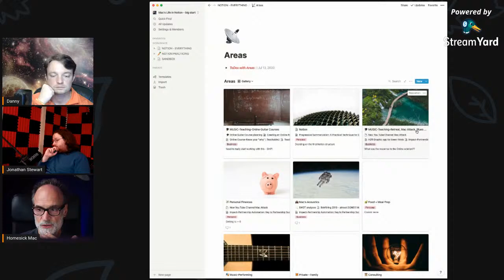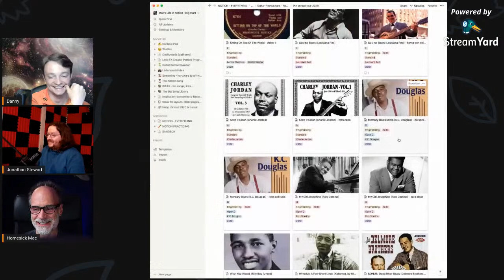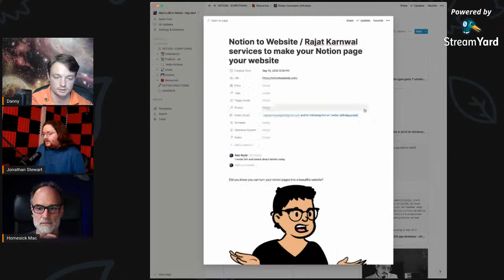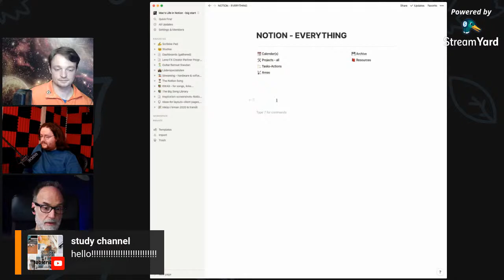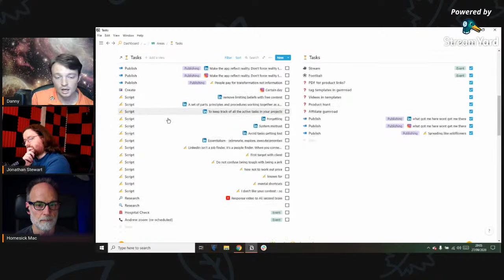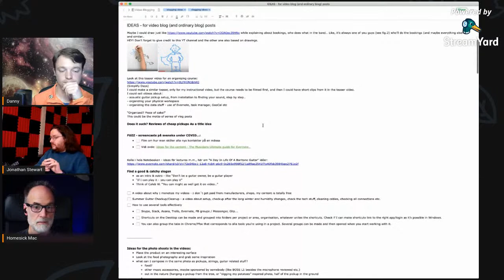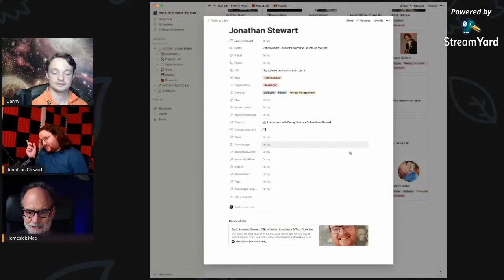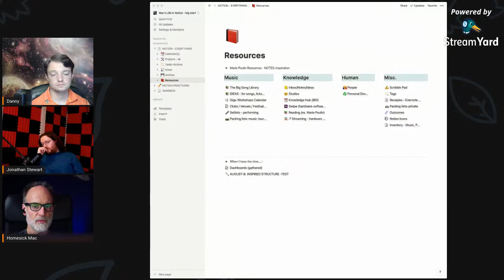Some Notion Use Cases within MUSIC // LIVE Conversation with Q & A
There are so many different Notion use cases that it would be impossible to cover them all however, Notion productivity is what this stream is all about and this one is no different. Here is another Notion setup or Notion tour.

⏰ TIMESTAMPS ⏰
0:00 Intro
1:10 Homesick intro
6:10 Notion Everything page
9:00 Guitar retreat in Notion
16:55 Notion for freelancing
23:10 Notion URL's
25:45 Dashboard design
33:44 Resources and capture archives
41:30 Move page between workspaces
47:00 Sorting out ideas
52:00 My task management
1:08:50 Daily Quotes
1:13:50 Ways to learn formulas
1:20:00 Evernote planning transition
1:26:00 Backlink conversation
1:30:20 Linked database question
1:32:00 Stopwatch timer in Notion
1:33:00 People database
1:42:00 Notion song (Live performance)
1:46:00 Copyright music
1:48:00 Written Notes in Notion
1:55:00 Music conversation
2:05:00 Homesick YouTube channel